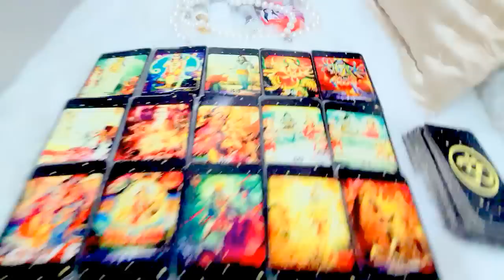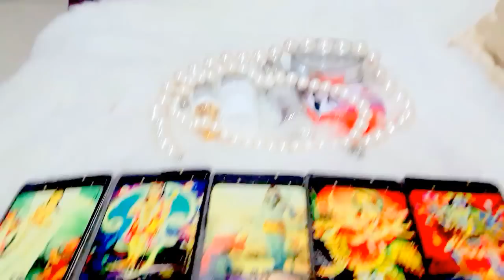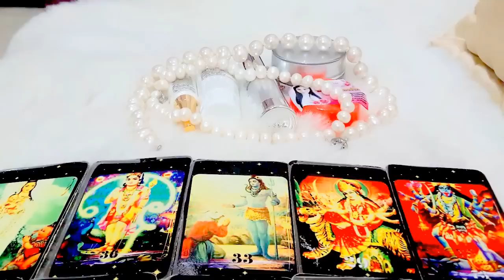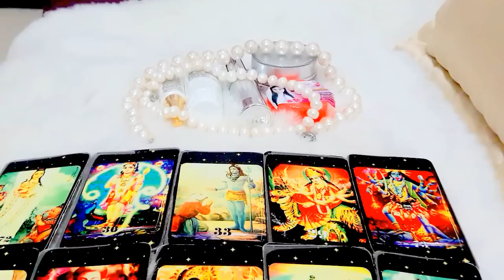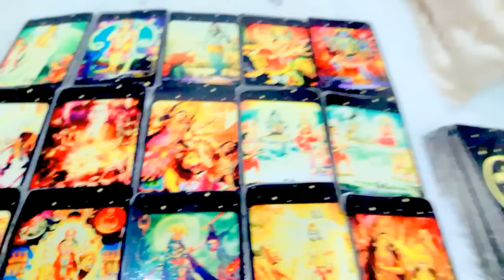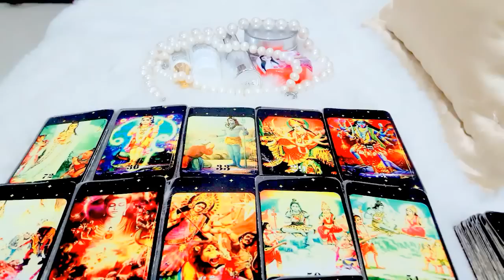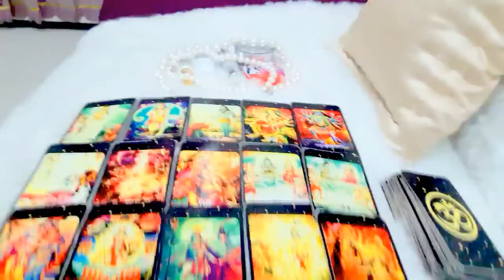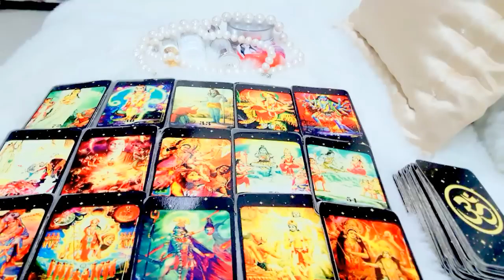เปิดดวงราศีสิงห์ เดือนมีนาคม ปี2560!! หมอนีน่าแม่นๆ(ไพ่พระพิฆเนศหยั่งรู้อนาคต)